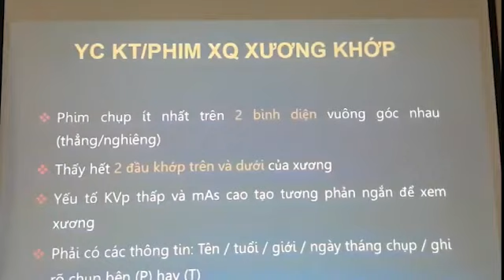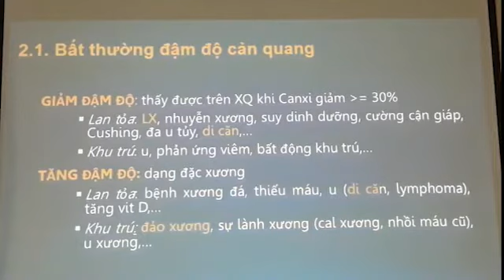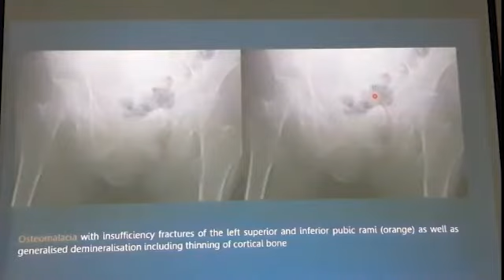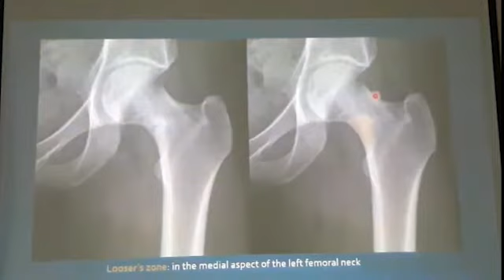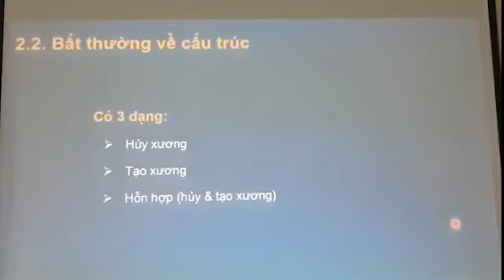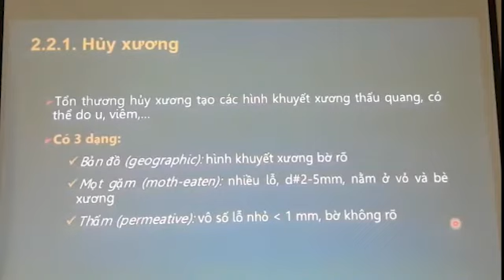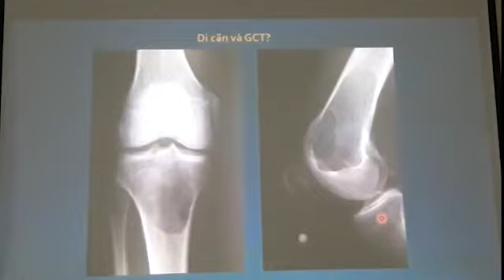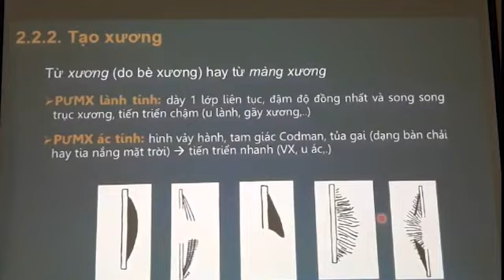Yêu cầu tiêu chuẩn về kỹ thuật và chất lượng phim XQuang xương khớp - BS. Lê Quang Khang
Giảng viên: BS. Lê Quang Khang
Giảng viên Bộ môn Chẩn đoán hình ảnh Đại học Y Dược thành phố Hồ Chí Minh